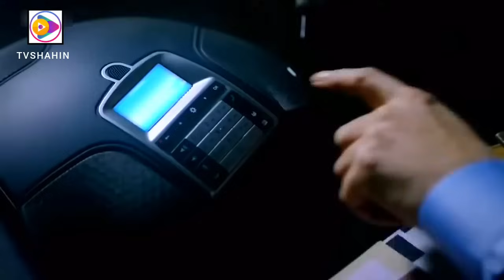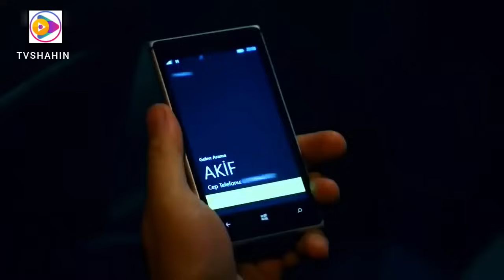Wadi Gorgha Episodn 25 season. 8 ( HD) سریال وادی گرگ ها قسمت 25 فصل هشتم با دوبله فارسی دری